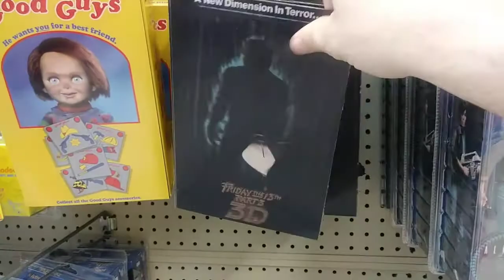100 subscribers giveaway info and superpower malfunction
Details on our 100 subscribers giveaway and when your super powers malfunction you never know what will happen
Hey, I'm supporting this fundraiser, please have a look - 'Donations For Iris Gonzalez'